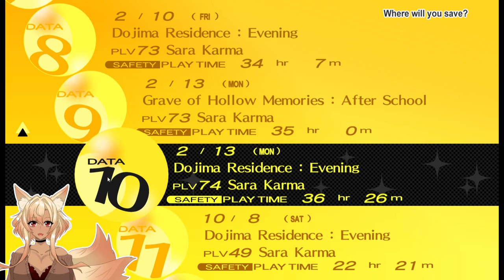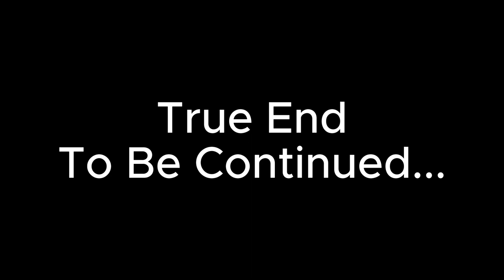Saving Marie and The Normal Ending ._. | Persona 4 Golden 「Part 38」